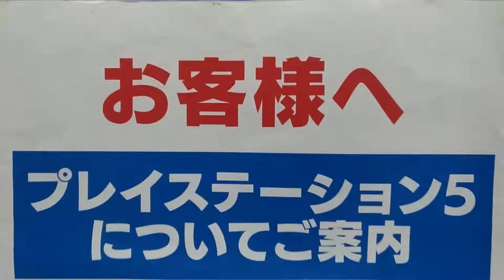【PS5】入荷情報ヨドバシ11月27日プレステ5店頭発売？買えない？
PS5店頭販売は？買えない？2021年11月27日ヨドバシ梅田入荷情報
プレステ5PS5在庫あり？店頭販売でお馴染みのヨドバシ梅田でも
2021年11月27日販売されている？PS5プレステ5P販売は？

大阪
ヨドバシ梅田
2021年11月27日
プレステ5PS5
店頭発売なし・・・入荷なし・・・

【スイッチ新型】有機ELモデル抽選なし店頭発売11月23日ヨドバシ

【ニンテンドースイッチ】11月19日有機ELモデル店頭発売新型Switch

【嵐】映画ライブ2021年11月3日梅田ブルク7ドルビーシネマ先行